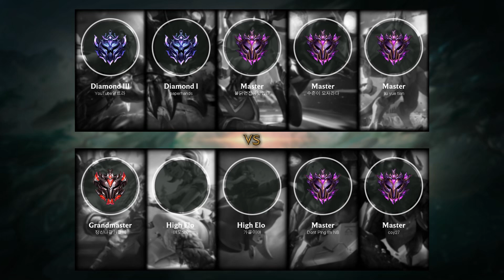Vayne Mid vs Corki - KR Master Patch 9.7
Vayne Mid played by 불닭면진짜맛있다, KRMaster 0 LP.

- Runes: 00:18 (Press the Attack)
- Damage dealt: 28:40
- Ability & Build: 28:29
- Skin: Firecracker Vayne